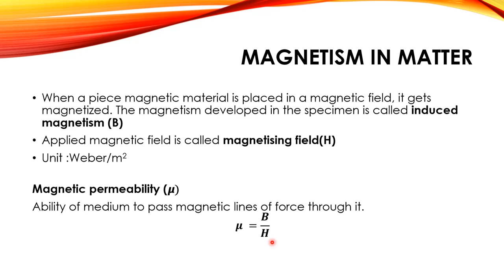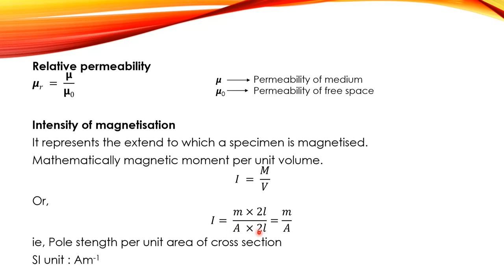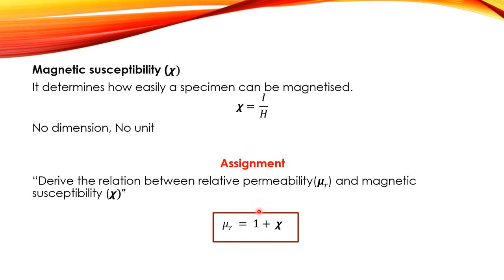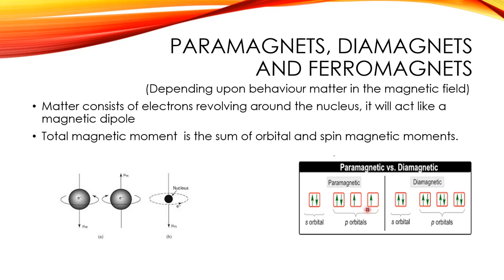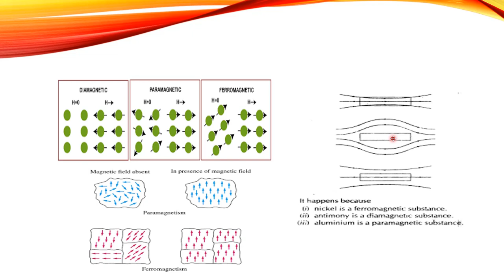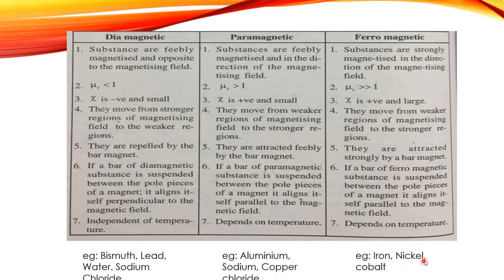Magnetism Part 2 | Complementary Course in Physics| Calicut University| Fourth Semester Physics